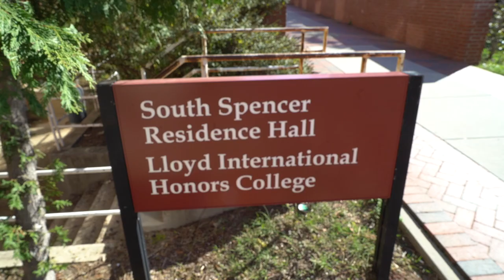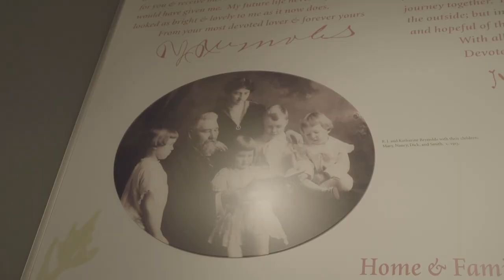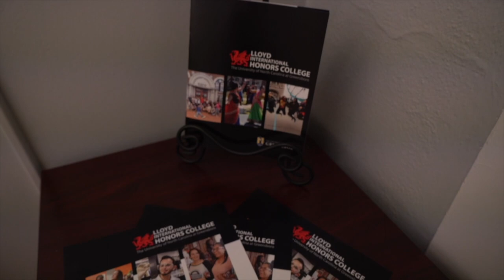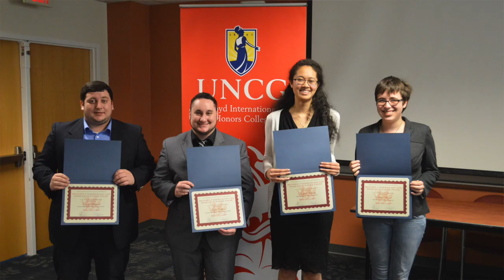Katharine Smith Reynolds Scholarship History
Learn more about Katharine Smith Reynolds, her connection to UNCG, and how the scholarship supports students in living the mission of the Honors College in building a global perspective, engaging in their community, and continuing to develop intellectually, academically, and personally.